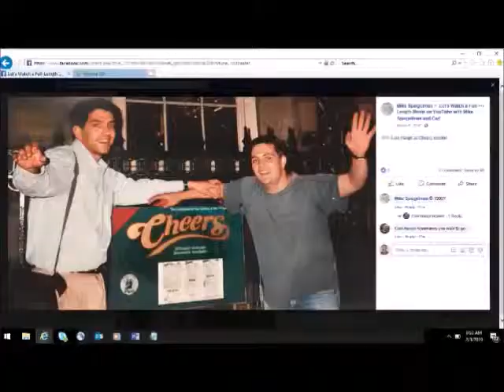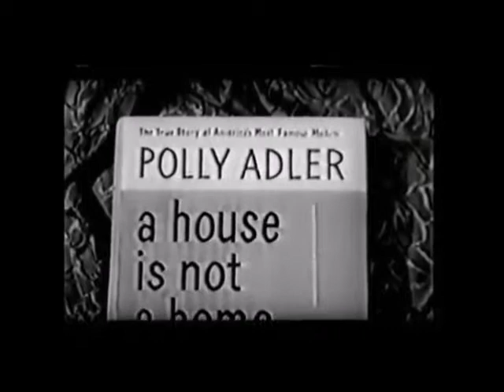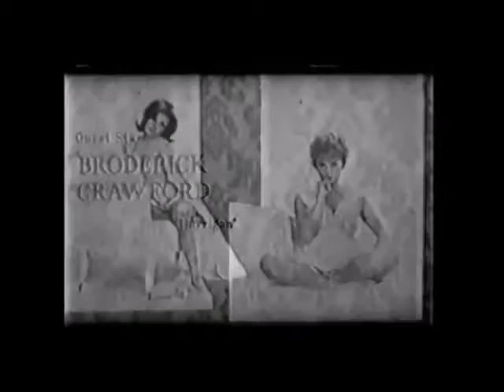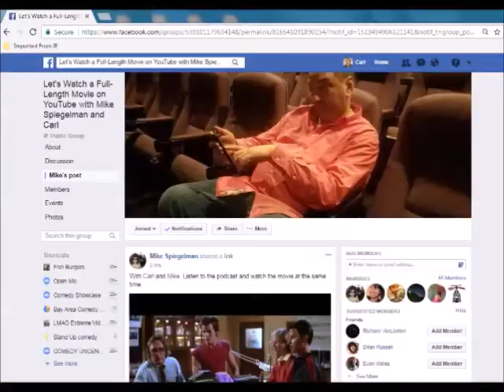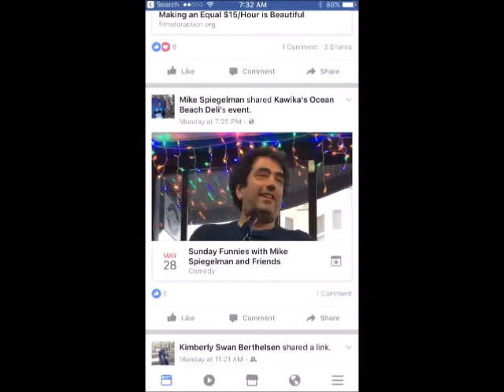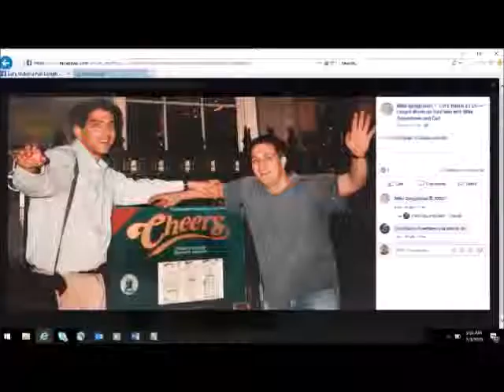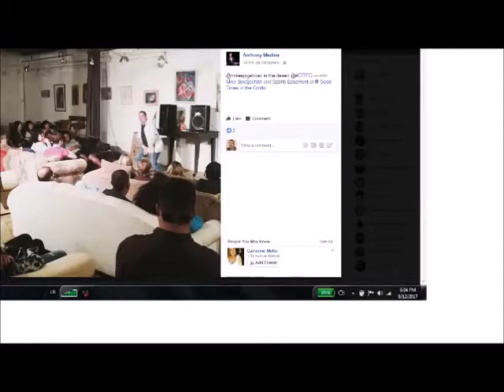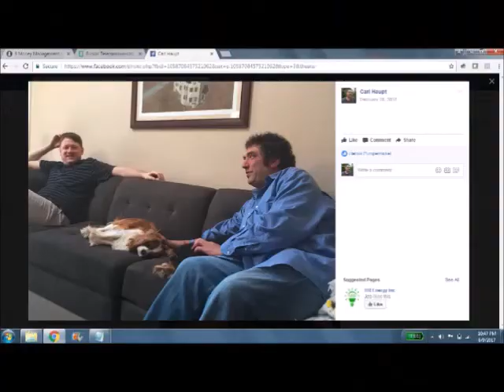LWAFLMOYT A House is not a Home 1964